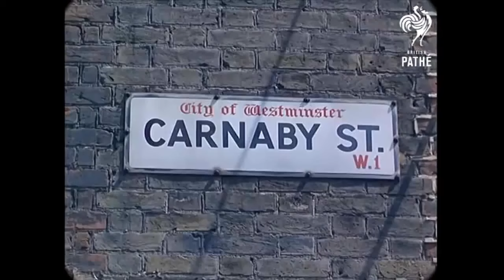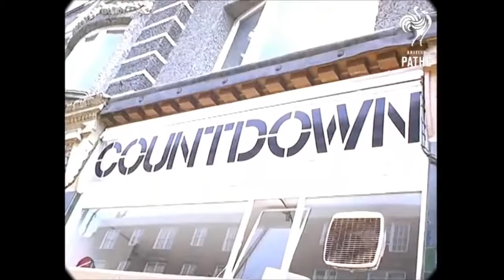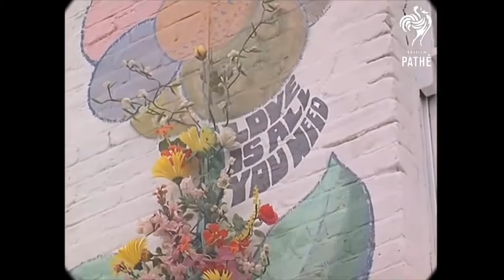Swinging London 1967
Here is swinging 1967 London in all its glory complete with a Groovy soundtrack.